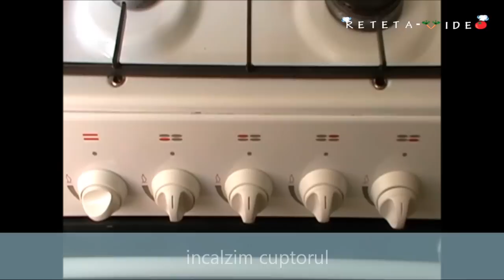TARTA CU DOVLECEI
Reteta Video Tarta cu Dovlecei
Detalii reteta: